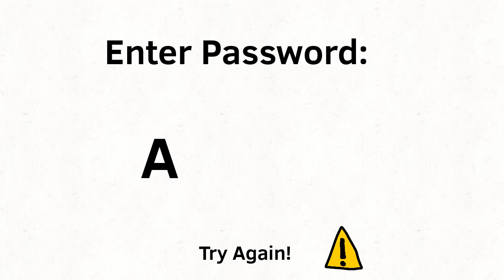Forget your Password? [Meme]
This video was made by JGR (Me).